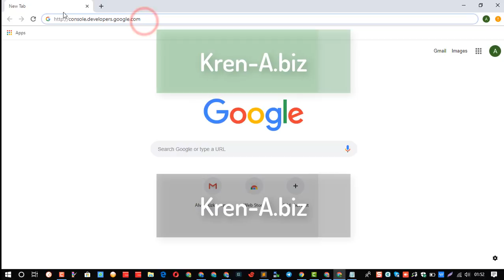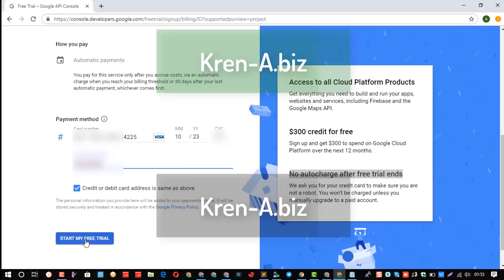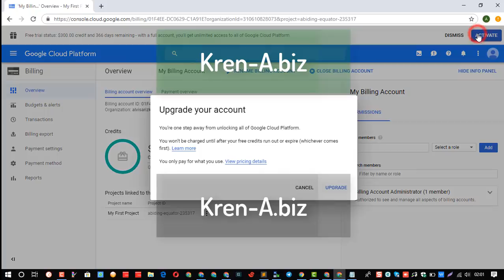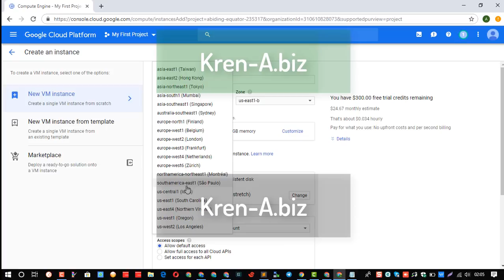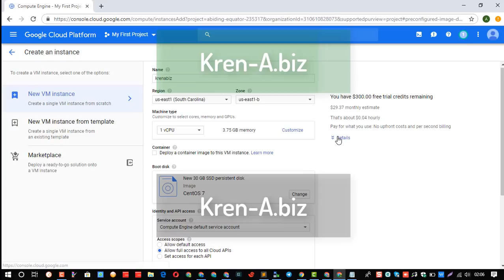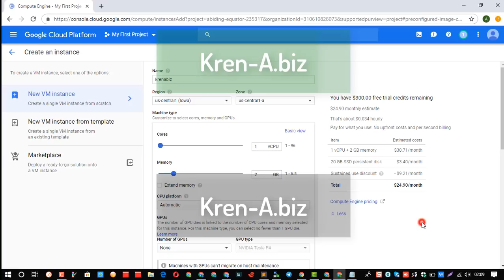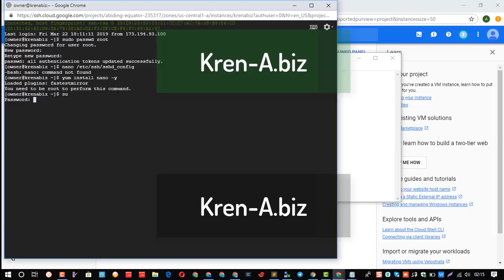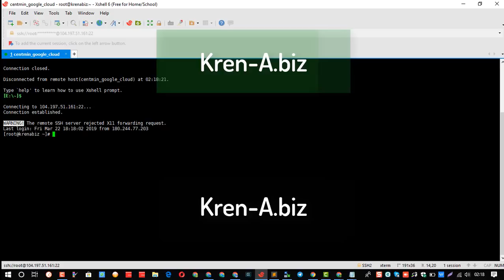How to Create Free Server on Google Cloud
Tutorial how to create server on google cloud with free $300 credit from google

Fast Cloud Server (Free $25 Credit)

Great Cloud Server (Free $25 Credit)

DO Cloud Server (Free $25 Credit)